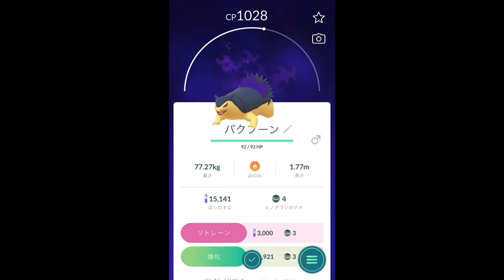【ポケモンGO】シャドウポケモン マグマラシの進化 [Pokemon GO] Shadow Pokemon Evolution of Quilava